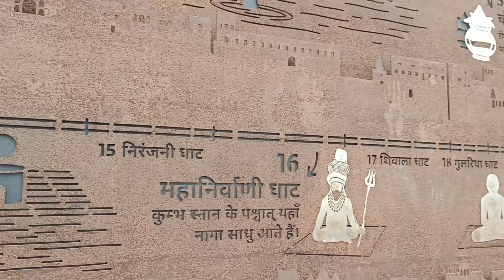अस्सी घाट बाढ़ में डूबा || Assi Ghat Varanasi floot update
वेल आइकॉन को आल पे सेलेक्ट करे धन्यवाद

Equipment use 👇👇

Mobile Gimbal

Gorilla tripod

Boya by m1 mice

                  Avinash kushwaha
                   (Deoria .UP.)